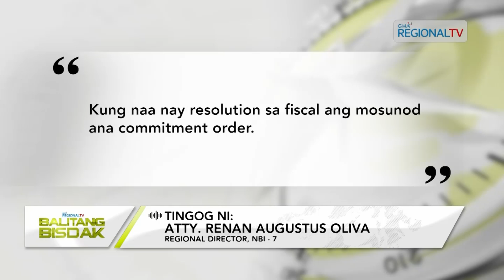Balitang Bisdak: 9 ka tawo nga nalambigit sa illegal recruitment, gikasohan na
Miabot na sa 50 ka mga complainant ang miduso og reklamo batok sa 9 ka mga tawong nadakpan sa NBI-7 tungod sa halapad nga illegal recruitment.